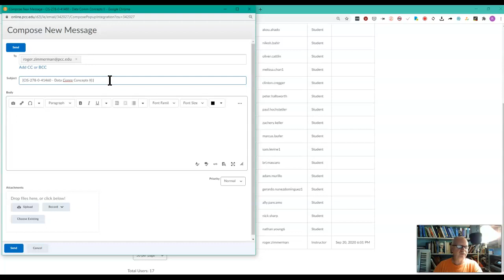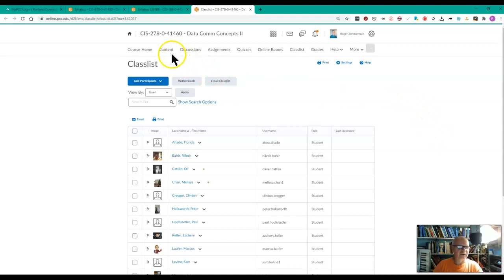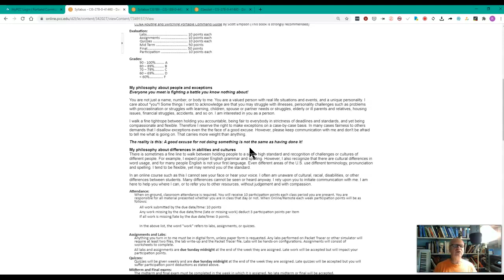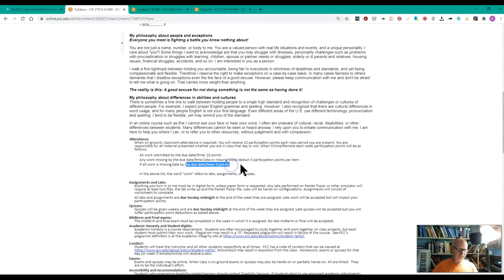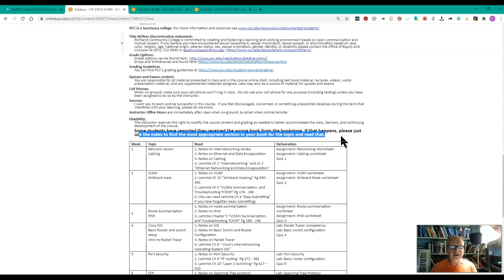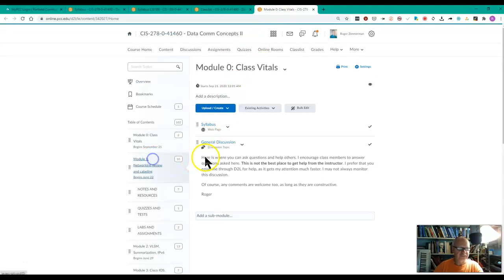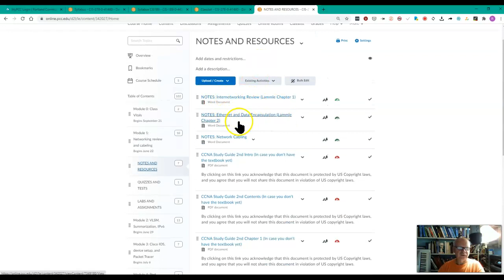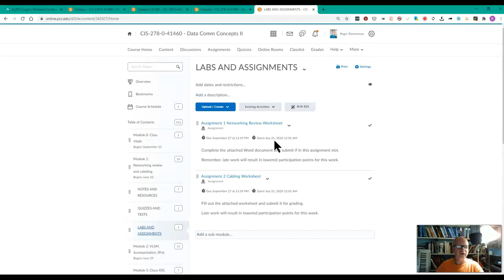CIS278 Sullabus Walkthrough